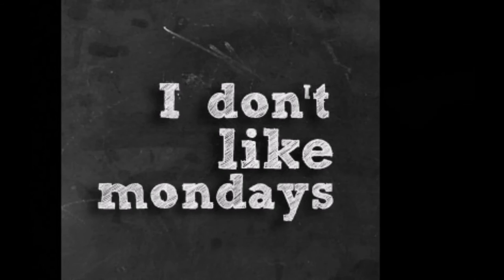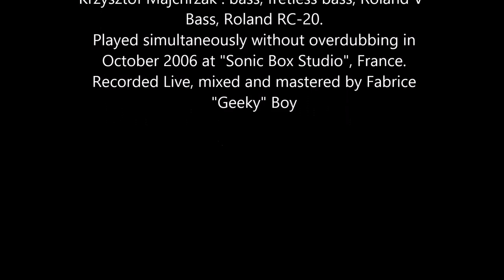In rain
Krzysztof Majchrzak "A gdybys tak..." sample from the CD: "K" Solo Project

Krzysztof Majchrzak: bass, fretless bass, Roland V-Bass, Roland RC-20.
Played simultaneously without overdubbing in October 2006 at "Sonic Box Studio", France.
Recorded Live, mixed and mastered by Fabrice "Geeky" Boy